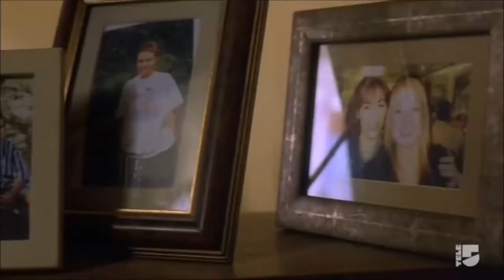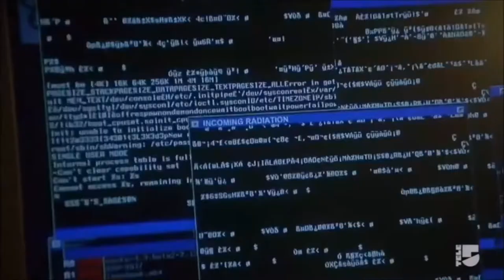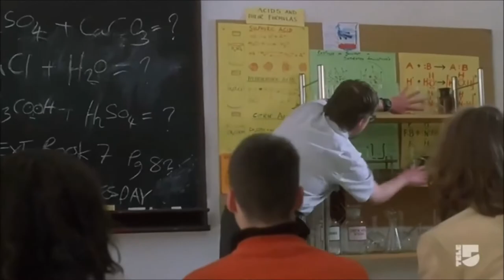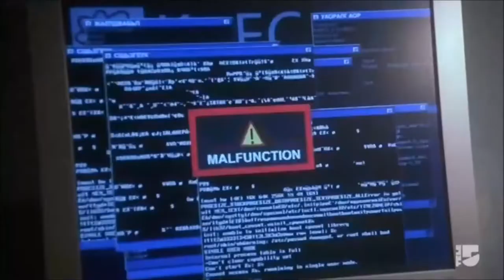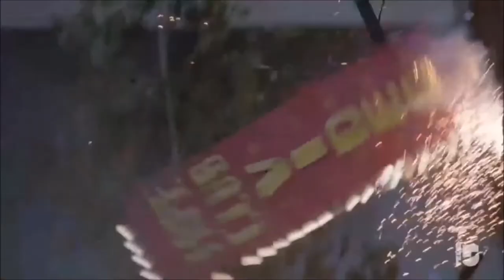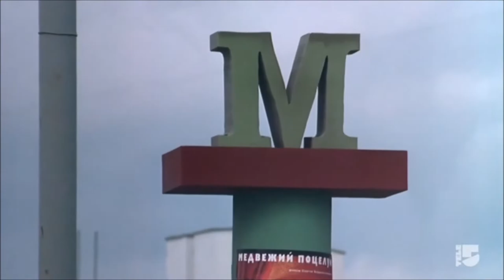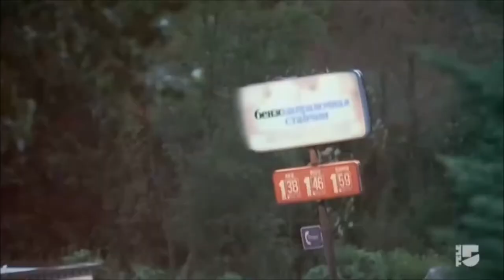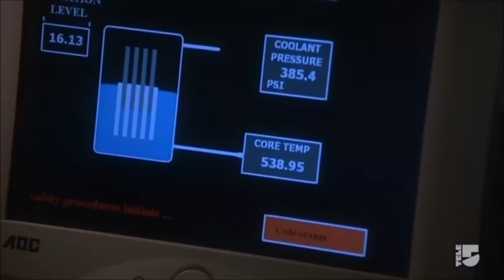Erdbeben - Wenn die Erde sich öffnet... (CAN,GB,LIT 2005)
Originaltitel: Nature Unleashed: Earthquake
Produktionsland: CAN, GB, LIT
Originalsprache: Englisch
Erscheinungsjahr: 2005
Länge: 89 Minuten

Stab

Regie: Tibor Takács
Drehbuch: Andy Hurst
Produktion: Jamie Brown, Michael P. Flannigan, Gary Howsam, Robertas Urbonas
Kamera: Barry Gravelle, Rolandas Joneliukstis
Schnitt: Ellen Fine

Besetzung

Fintan McKeown: Josh Williams
Jacinta Mulcahy: Dr Rachel Stevens
Michael Zelniker: Viktor
Patrick Monckton: Emilio
Zoe Thorne: Cherie
Damian Hunt: Dylan
Patrick Dreikauss: Leon
Jay Benedict: Mr. Reed
Lydie Denier: Miss White
Pete Lee-Wilson: Mikael
Naomi Vekinis: Lydia